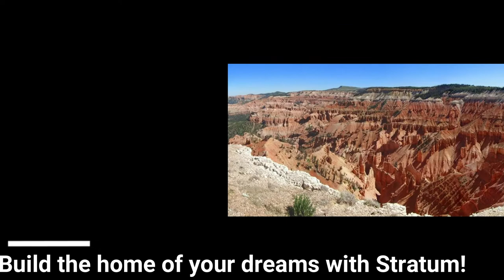SOLD! 771 S 400 E, Cedar City, UT 84720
SOLD!  771 S 400 E, Cedar City, UT 84720 $525,000

Beautiful, well cared for home nestled at the foot of Cedar Mountain with great access to trails and backs to city property. This home offers 5 bedrooms and 5.5 bathrooms. Offers main floor living with Kitchen, dining, laundry, bath and 2 car garage. Also includes an additional kitchen, family room, bedroom, bathroom and laundry. Lots of possibilities. Upstairs includes 4 large bedrooms, 3 bathrooms and additional storage. The basement includes a kitchenette, dining area, 3/4 bathroom, a large storage room and a family room (could easily have 2 more bedrooms downstairs). Its located on a quiet street with no through traffic.The area is zoned R2 so the additional living quarters could be rented out separately for additional income. Enjoy the large concrete patio for entertainment